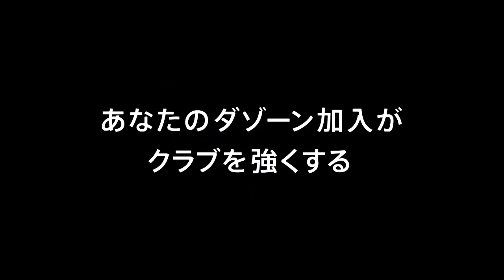【公式】ゴール動画：前野 貴徳（愛媛）61分 ＦＣ岐阜vs愛媛ＦＣ 明治安田生命Ｊ２リーグ 第22節 2018/7/8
前野 貴徳（愛媛）が相手陣内でのパスカットから強烈なミドルシュートをゴール右隅に突き刺し、同点弾となるシーズン初得点をマーク！明治安田Ｊ２のゴール動画を公開中！
2018年7月8日（日）に行われた明治安田生命Ｊ２リーグ 第22節 岐阜vs愛媛のゴール動画です。